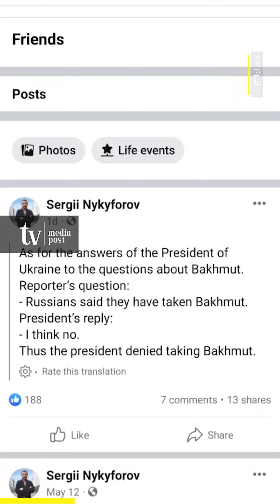Zelenski: “Baxmut işğal edildi” – Ekspertlər şərh edir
shorturl.at/u2689